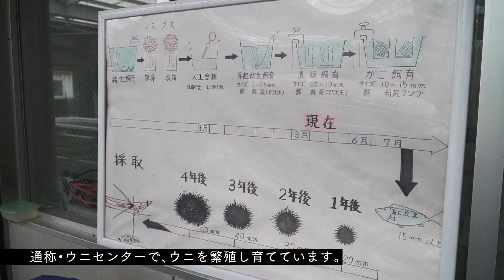【りしぷら】利尻産ウニの秘密を知るガイドツアー Rishiri Island (hokkaido, japan) Tourism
北海道利尻島の観光情報をお伝えします。

利尻島の観光情報は「りしぷら」でご確認ください。